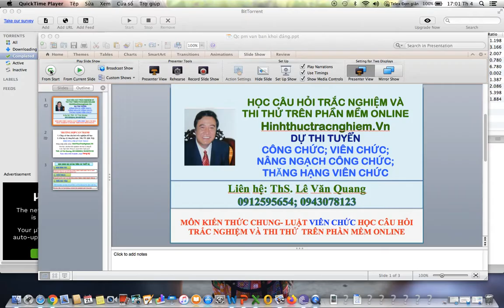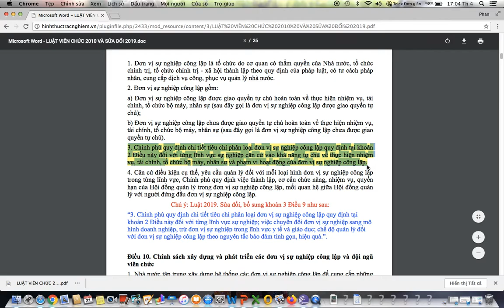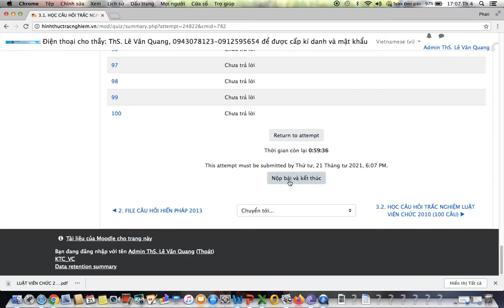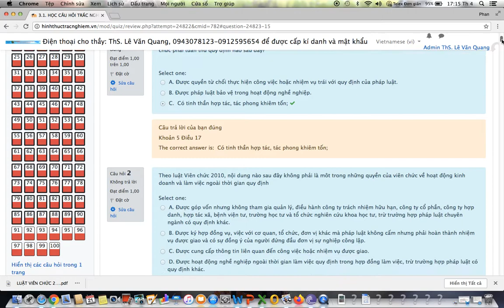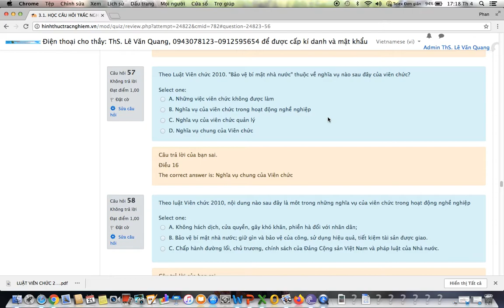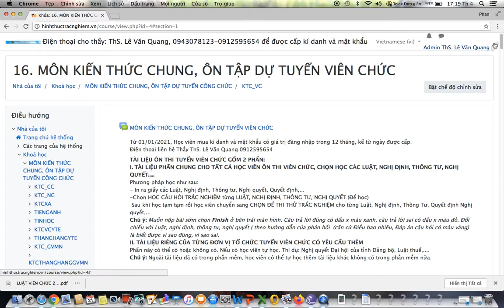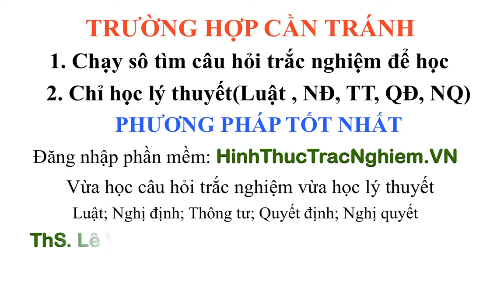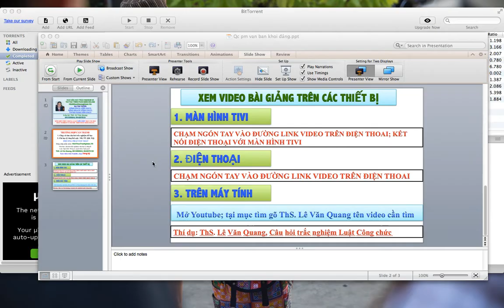LUẬTVIÊN CHỨC CHỨC 2010 VÀ LUẬT VIÊN CHỨC SỬA ĐỔI 2019